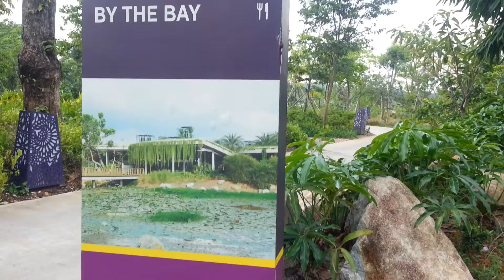Gardens by the Bay, Singapore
A beautiful park next to Gardens by the Bay, Singapore